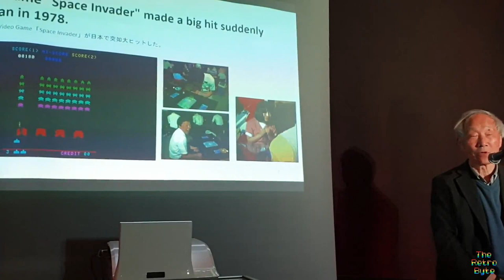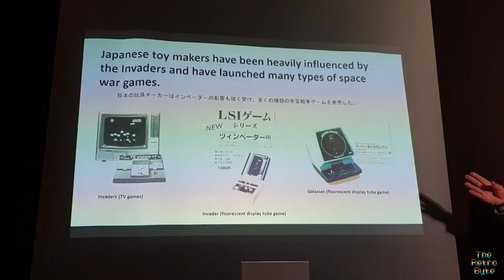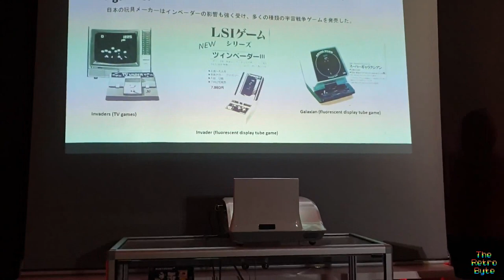Masayuki Uemura speaking in 2020, Lead architect of the NES & SNES)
This is  a very short clip of the legendary Masayuki Uemura giving a great talk at the National Videogame Museum at Sheffield UK in 2020. The talk was about Japanese play and video game culture and the development of the Nes.

I thought I had more of this recorded. Apologies for the poor sound quality as it was recorded on my phone.

Kind Regards.